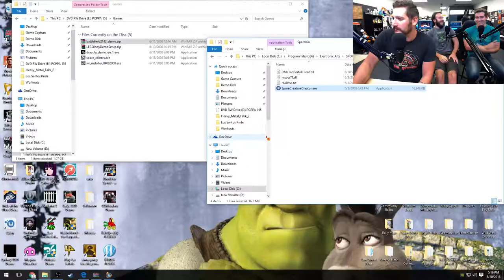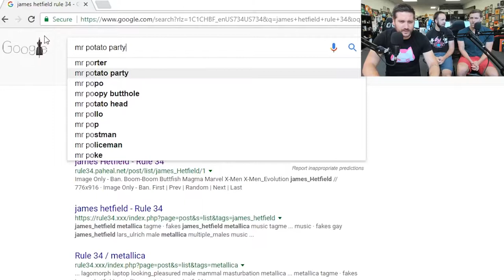Bruce Greene Can't Talk Good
I started this last year and finally got around to finishing it. Clips are almost all from Demo Disk.

Some edits are done by me, some are original to videos. I laughed I hopes u do too